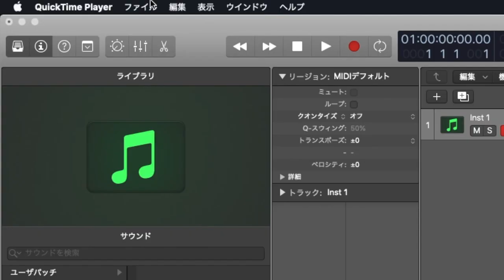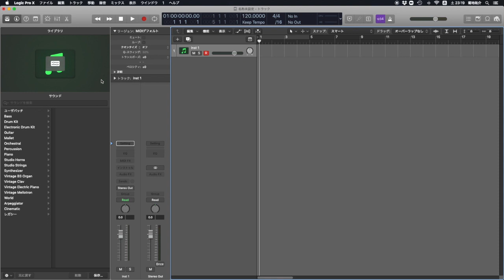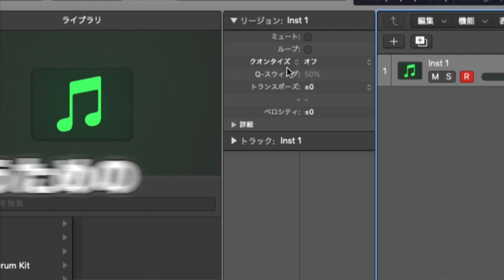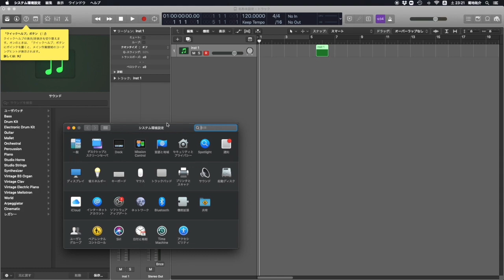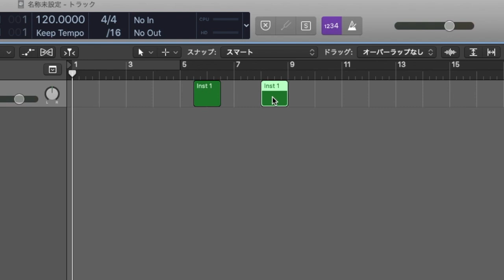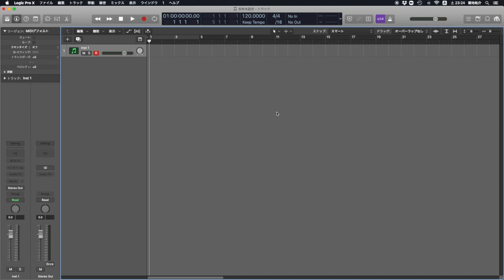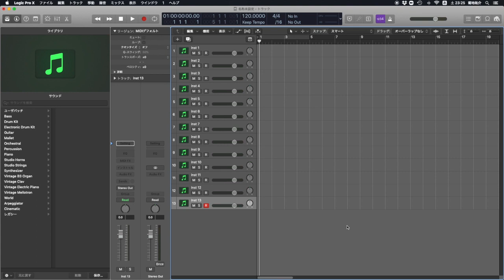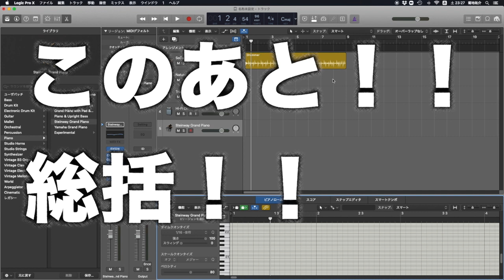【Logic pro 】超オススメのシステム初期設定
実はDTMでは
Macのシステム環境設定をしっかりカスタマイズしすると
操作がしやすくなり結果、大きな時短になります！

トラックパッドを使いこなして作曲の速度をUPしましょう！